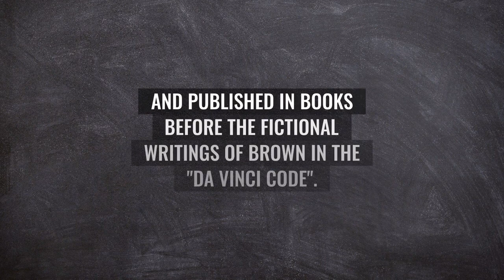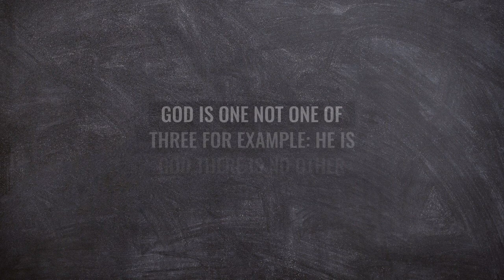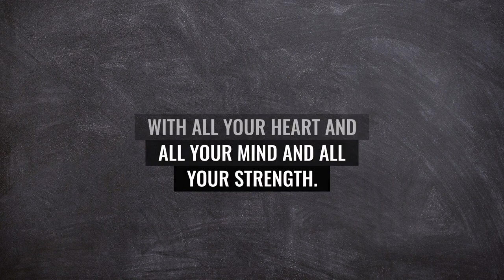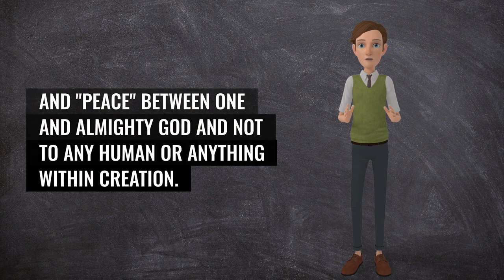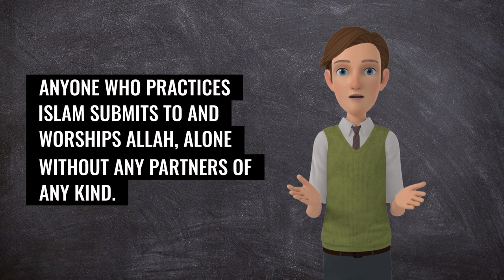DA VINCI CODE BROKEN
Islamcompass.com

[Noble Quran 7:54]

We observe from these statements a very logical approach to understanding the nature of God without comparing Him to the creation or putting Him in His creation.DA VINCI CODE BROKEN